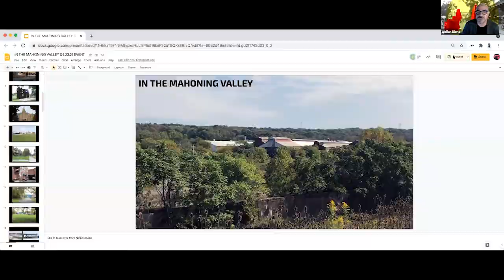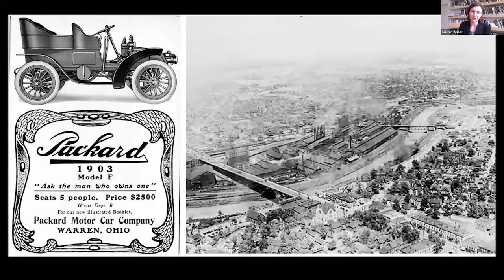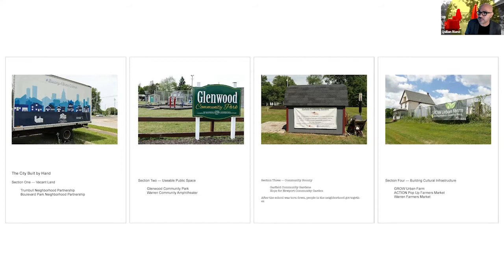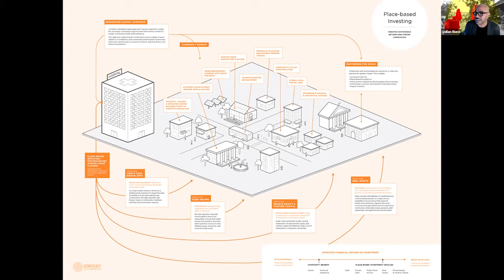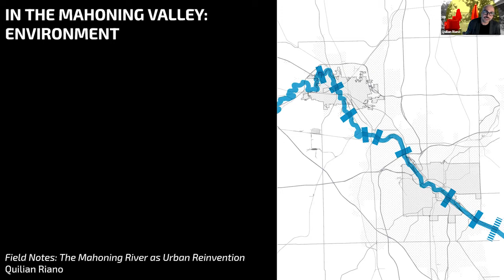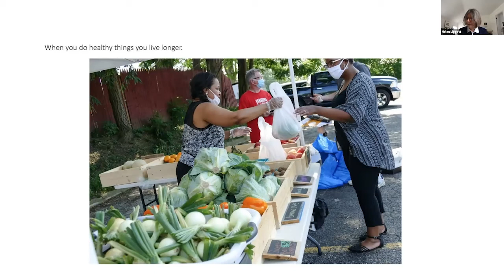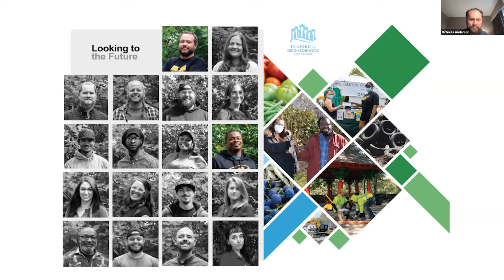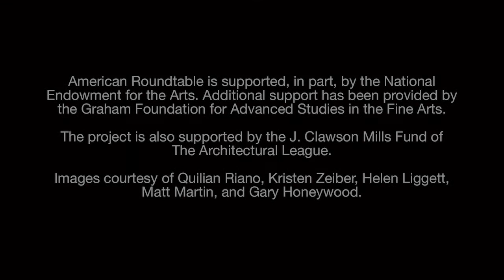American Roundtable: In the Mahoning Valley, Ohio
American Roundtable is an Architectural League initiative, bringing together on-the-ground perspectives on the condition of American communities and what they need to thrive going forward.

This presentation and discussion, captured in the video above, complements the report In the Mahoning Valley on Youngstown, Warren, Lordstown, and other communities along Ohio’s Mahoning River. Report editors Quilian Riano and Kristen Zeiber and report contributors Helen Liggett, Gary Honeywood, and Matt Martin shared findings and highlights and then discussed some of the report’s key ideas and provocations with American Roundtable project director Nicholas Anderson and Architectural League executive director Rosalie Genevro.